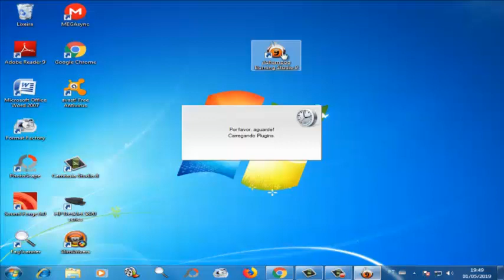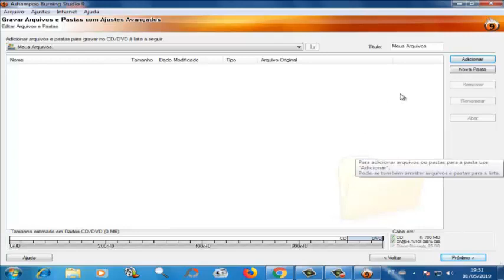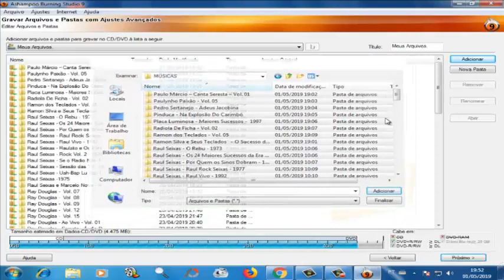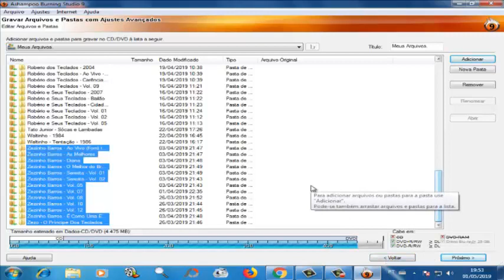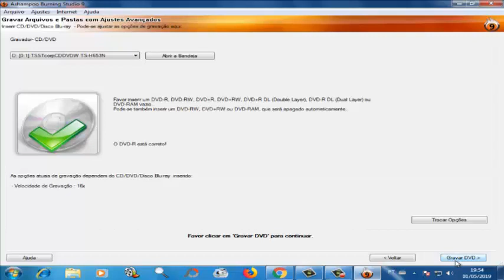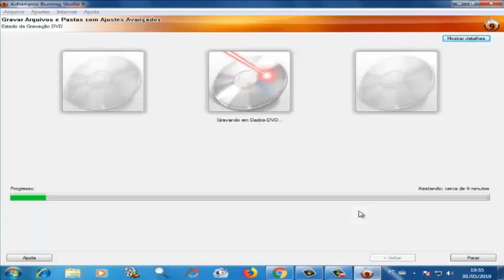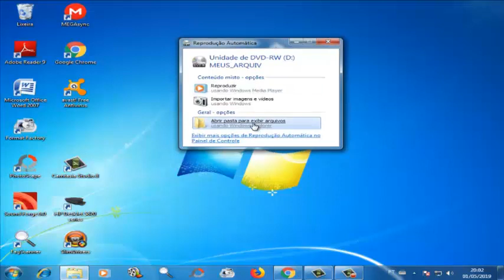Como Gravar DVD De Dados No Programa Ashampoo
TV Dicas  O Canal Do Futuro